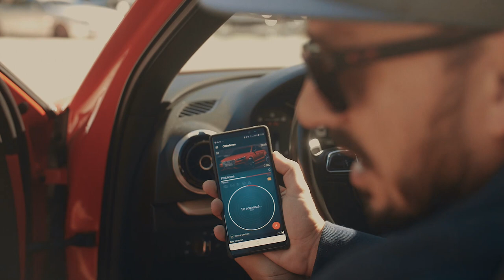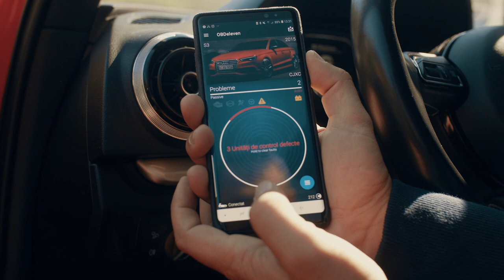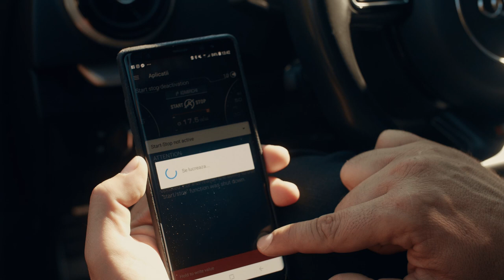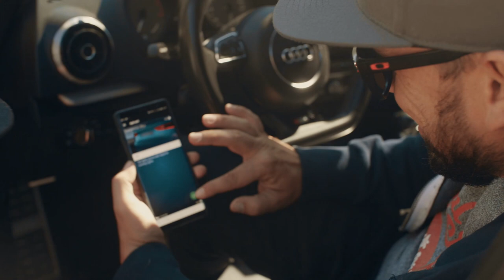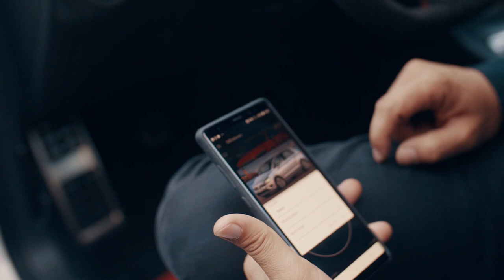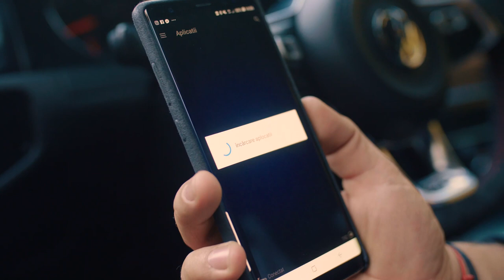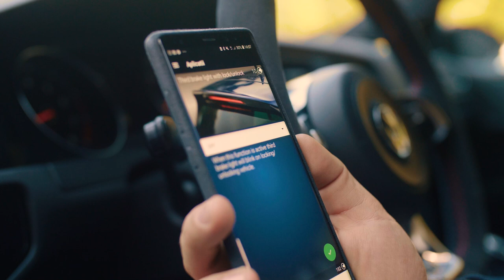Cum iti poti modifica singur masina @ LowCtober 2018 | STACS EXTRA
STACS EXTRA